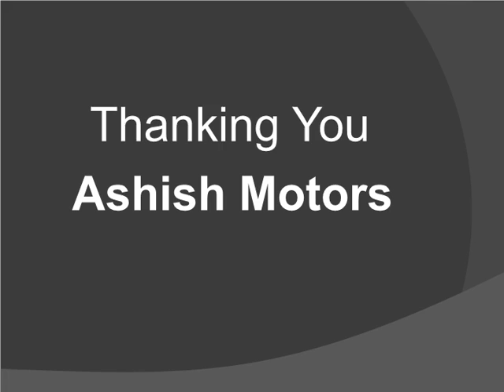Manufacturer by Ashish Motors at Ahmedabad One Malls Vastrapur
Workshop Address: - Narol Vatva Turning, Beside Bharat Petroleum, Service Road, Near Narol Circle, Narol Ahmedabad